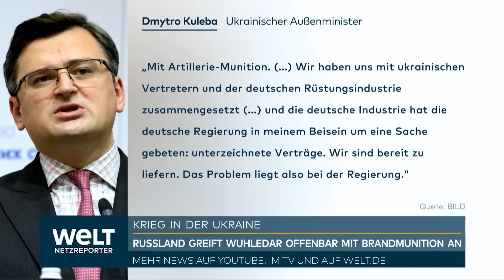"BEDENKENLOSE BRUTALITÄT" - Russen setzten wohl Brand- und Phosphorbomben im Ukraine-Krieg ein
Feuerregen über Wuhledar im Südosten der Ukraine. Was aussieht wie Feuerwerk, ist eine verheerende Waffe: Das Handyvideo soll einen russischen Angriff mit Brandmunition, bzw Phosphorbomben zeigen.
Der ukrainische Präsident Selenskyj zeigt sich sicher, dass Russland im Krieg eine Niederlage erleidet. Vorerst aber geben beide Seiten zu, dass es ihnen an Munition fehlt. Im Folgenden ein Überblick zum Geschehen in der Nacht und ein Ausblick auf den Tag.

Kiew (dpa) - Bei den Kämpfen in der Ukraine klagen die Kriegsparteien Kiew und Moskau über Munitionsmangel - besonders bei den heftigen Gefechten um die Stadt Bachmut im Osten. Der ukrainische Oberbefehlshaber Walerij Saluschnyj telefonierte offiziellen Angaben zufolge mit US-Generalstabschef Mark Milley, um auf die notwendige Lieferung von Munition und Technik hinzuweisen. Zudem müsse die Flugabwehr des Landes verstärkt werden, sagte er. Auch die russische Privatarmee Wagner klagt nach Angaben ihres Chefs Jewgeni Prigoschin weiter über fehlende Artilleriegeschosse und Patronen.

Der ukrainische Außenminister Dmytro Kuleba sagte der «Bild am Sonntag», fehlende Munition sei das Problem «Nummer eins» im Kampf gegen die russischen Besatzer. «Deutschland könnte wirklich mehr bei der Munition helfen. Mit Artillerie-Munition», meinte er. Westliche Experten gehen davon aus, dass auch Russlands Vorräte stark geschrumpft sind.

Allein die russische Söldnertruppe Wagner brauche pro Monat 10 000 Tonnen Munition für den Kampf um Bachmut, sagte Prigoschin in einem Video. Er forderte die russische Führung mit Nachdruck zur Lieferung auf. Das Video zeigt ihn angeblich auf dem Dach eines Hauses der weitgehend zerstörten Stadt Bachmut - etwa 1,2 Kilometer vom Verwaltungszentrum entfernt, das von ukrainischen Truppen gehalten wird. In dem Video waren viele zerstörte Häuser und Straßenzüge zu sehen - vergleichsweise seltene Aufnahmen aus der Stadt, die einmal 70 000 Einwohner hatte. Heute leben dort nur noch wenige Tausend. «Wir werden siegen», meinte Prigoschin.

Die Ukraine wird nach den Worten von Außenminister Kuleba trotz schwerer Verluste Bachmut weiter entschieden verteidigen. Je länger die Stadt verteidigt werde, desto größer sei die Wahrscheinlichkeit, «dass andere Städte nicht das gleiche Schicksal erleiden».

Die strategisch wichtige Stadt Bachmut ist seit dem Spätsommer umkämpft. Sie ist Hauptteil der nach der russischen Eroberung von Sjewjerodonezk und Lyssytschansk etablierten Verteidigungslinie zwischen Siwersk und Bachmut im Donezker Gebiet. Bei einem Erfolg öffnete sich für die russischen Truppen der Weg zu den Großstädten Slowjansk und Kramatorsk. Damit könnte eine vollständige Eroberung des Gebiets Donezk näherrücken.